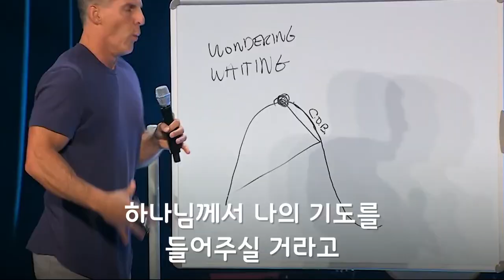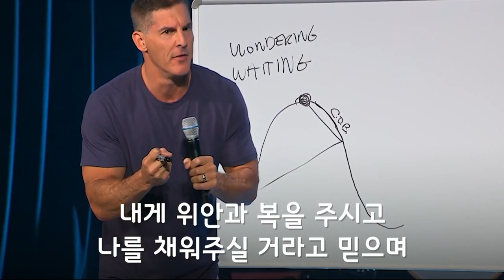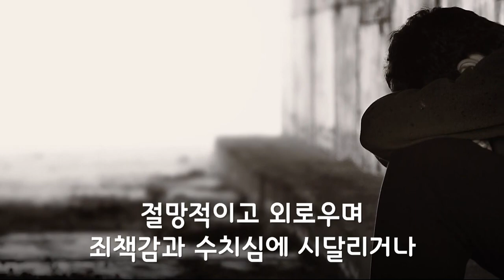[Special Message] Hold the Jesus, Wrestle with God (아버지를 꼭 잡아라) @ The Life Church